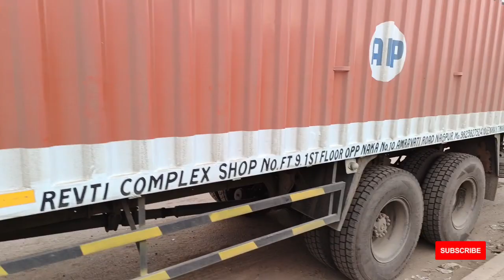Truck 🚛 कौनसी लेना चहिए नया या पुराना , टायर कब बदले Oil कब बदले पूरी जानकारी । 35 सालो का तजुर्बा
rajesh r vlogs
r rajesh vlogs
raja rameez vlogs
truck driver vlog
rajesh truck
tata 4925 bs6
tata trailer
tata truck new model 2023
tata new truck
r rajesh vlogs
truck
r rajesh
raja rameez vlog
raja rameez vlogs
indian trucking vlogs indian trucking vlog
trucks
tata ultra bs6 truck
tata ultra truck
tata truck
tata new model truck
tata new model truck 2023
truck driver vlog in india
new truck model price
truck simulator game
truck games
truck wala video
truck ke video
truck wala game dikhaiye
truck beauty
truck for kids
truck vlogger
trucking
trucker arjan dhilon
truck cartoon
truck video
truck driver
trucks for kids
trucks for kids videos
tata truck new model 2022
tata truck video
tata truck toy
r rajesh vlogs income
r rajesh vlogs chicken
r rajesh vlogs mutton
r rajesh blog
r rajesh block
r rajesh team
r rajesh vlog new
r rajesh shorts raja rameez vlogs truck
raja rameez new vlog
raja rameez vlogs truck horn
raja rameez vlogs new truck raja rameez vlogs truck
raja rameez
indian trucking game
indian trucking vlog new truck indian heavy truck
truck chalana kaise sikhen
eicher truck ashok Leyland boss ashok Leyland truck 5530 tata bs6 container truck
10 wheeler truck
ashok leyland bs6 truck
ashok leyland new model truck